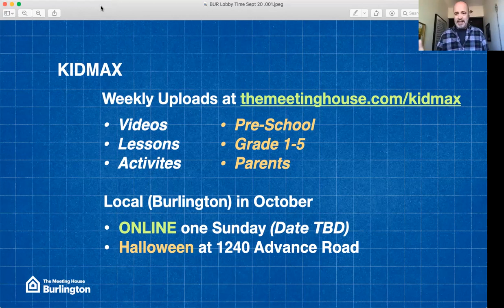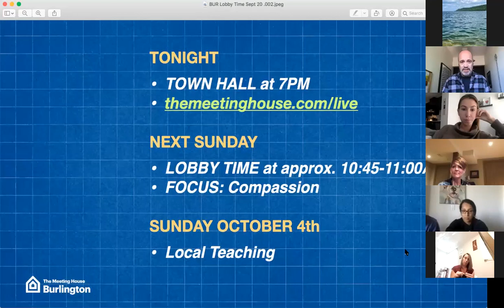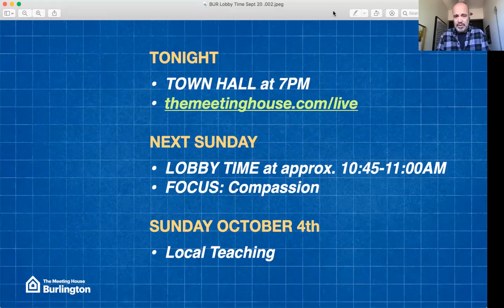BURLINGTON Kids & Youth Focus - September 20th, 2020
This a brief overview of launching Kids & Youth at The Meeting House Burlington (Lobby Time on September 20th, 2020)